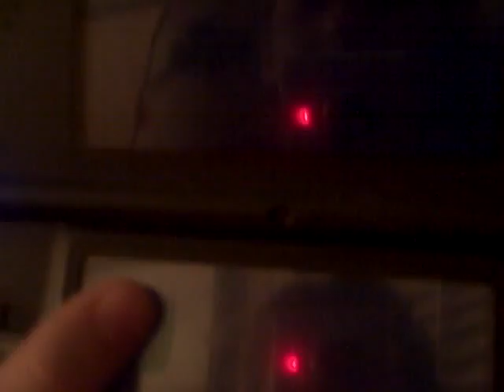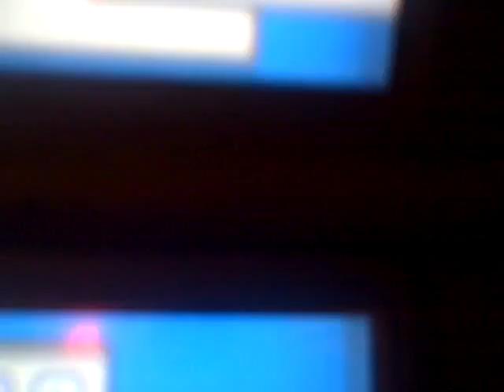action replay soul silver and heart gold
soulsilver: 94000130 FCFF0000 B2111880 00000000 E001DE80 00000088 C556450F 950D0000 6F9FC2B7 0FFA07A9 E431647E 18FE9ACC 96A356A8 C06B505E 8E5A3C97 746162DD 9DC8F899 5871AF02 FB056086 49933F01 91D81F27 D2A3B9F0 D04C2AA1 0F90AFDB 9AB84158 59AAAA3E A61D438B 48C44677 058C7320 07CC6225 B19E7FD1 13E060E5 1B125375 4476DEA7 0E7DCEB6 31CD8A91 39655E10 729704D9 CCB7BACA F5A77ACA D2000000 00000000

heart gold (dont worry i have it) : 94000130 FCFF0000 B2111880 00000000 E001DE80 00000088 C556450F 950D0000 6F9FC2B7 0FFA07A9 E431647E 18FE9ACC 96A356A8 C06B505E 8E5A3C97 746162DD 9DC8F899 5871AF02 FB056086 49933F01 91D81F27 D2A3B9F0 D04C2AA1 0F90AFDB 9AB84158 59AAAA3E A61D438B 48C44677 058C7320 07CC6225 B19E7FD1 13E060E5 1B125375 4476DEA7 0E7DCEB6 31CD8A91 39655E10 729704D9 CCB7BACA F5A77ACA D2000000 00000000